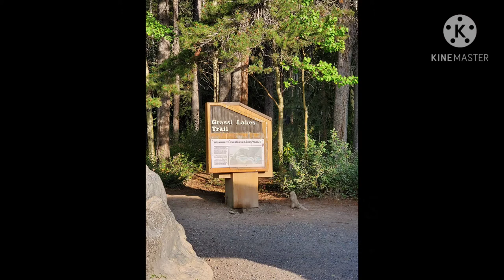Dog's first time hiking at Grassi Lakes/DOG VIDEO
Middle of September beginning of Autumn, we went hiking to Grassi Lakes Trail in Canmore Alberta.  It is a nice hiking spot for beginners like us. Grassi Lakes has a short picturesque trail and is great for families and pets. You will be amazed by the spectacular clear turquoise lake. Good for dogs big and small.